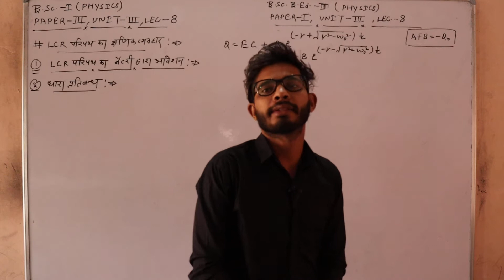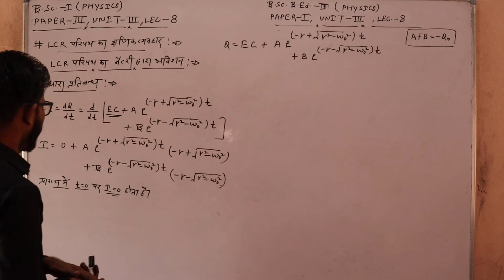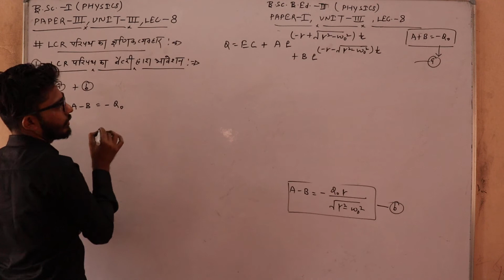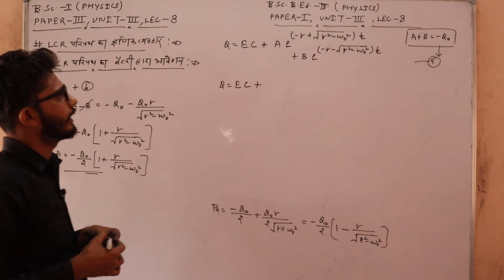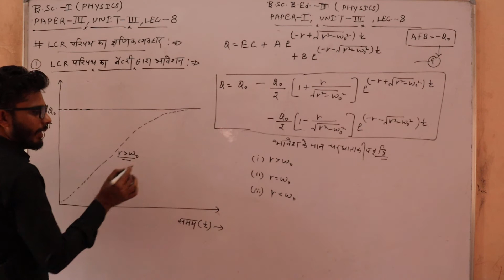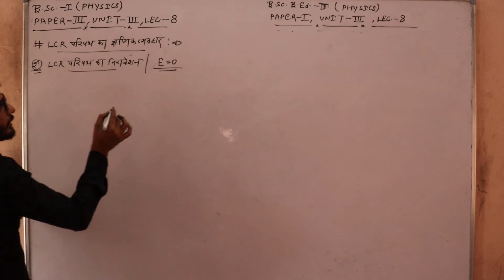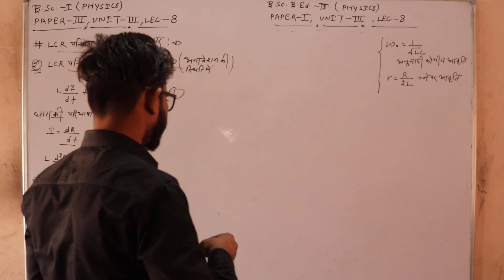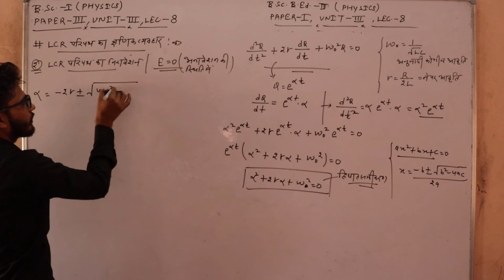Lect-08 B.Sc.-Ist Paper-IIIrd Unit- 3, B.Sc.B.Ed.-IInd Paper-Ist Unit- 3, Physics विधुत धारा